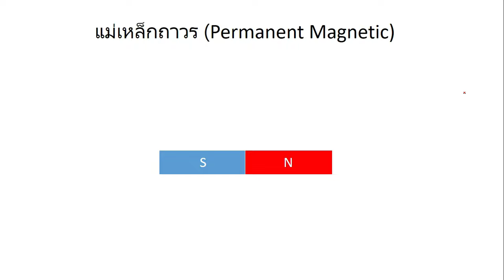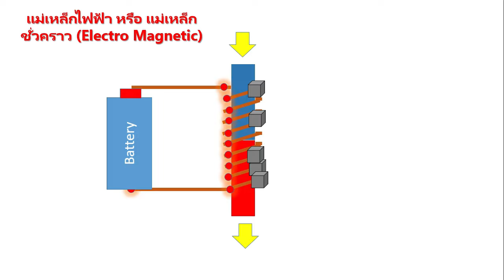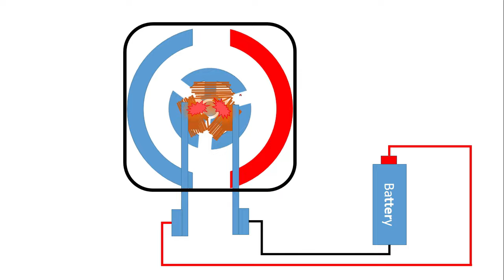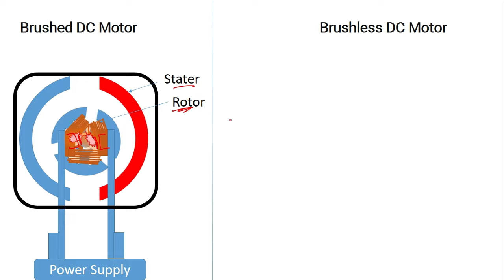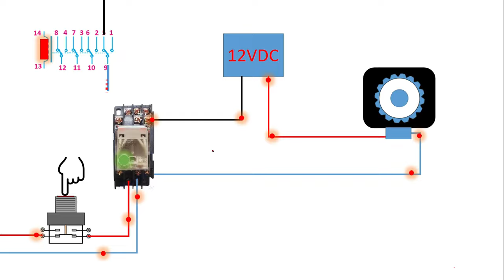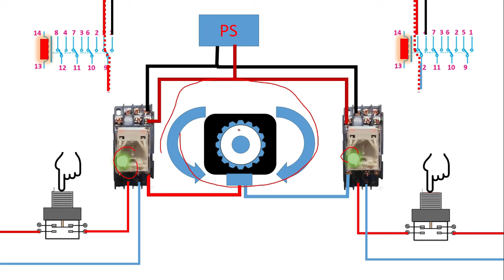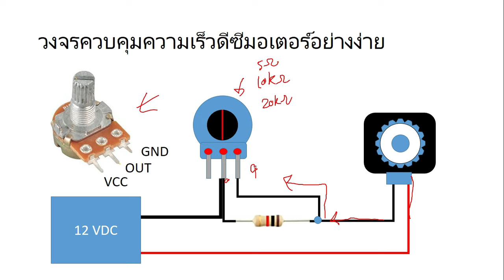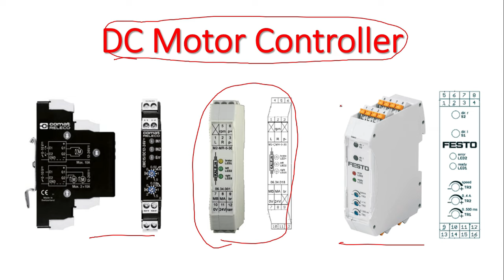ความรู้เบื้องต้นเกี่ยวกับ DC Motor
เนื้อหาภายในประกอบด้วย
00:00 แม่เหล็กถาวร
02:40 คุณสมบัติของแม่เหล็กถาวร
03:50 แม่เหล็กชั่วคราวหรือแม่เหล็กไฟฟ้า
06:52 คุณสมบัติของแม่เหล็กไฟฟ้า
07:20 การจำลองการหมุนโดยใช้แม่เหล็กถาวร
08:23 การจำลองการหมุนโดยใช้แม่เหล็กไฟฟ้า
09:58 โครงสร้างอย่างง่ายของ DC Motor
12:53 การจำลองหลักการทำงานของ DC Motor
15:59 ส่วนประกอบต่างๆของ DC Motor
18:01 ความแตกต่างระหว่าง Brushed และ Brushless DC Motor
24:09 การควบคุมการหมุนของ Brushed  DC Motor
26:33 การควบคุมการกลับทางหมุนของ Brushed  DC Motor
37:18 การควบคุมความเร็วของ Brushed  DC Motor
45:37 DC Motor Controller